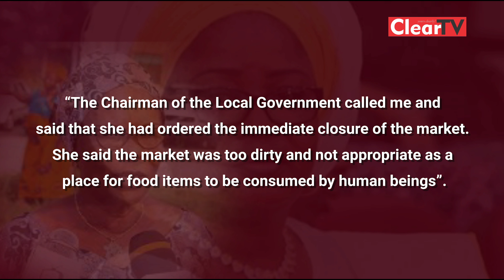Why we shut down Oyingbo market -Folashade Tinubu-Ojo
Oyingbo Market